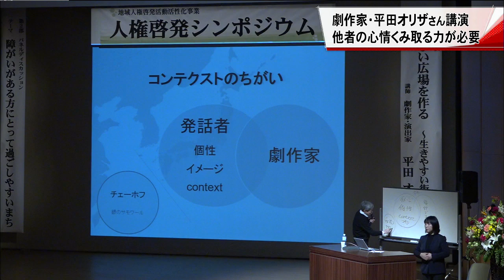他者の心情くみ取る力が必要 劇作家・平田オリザさん講演 岡山・早島町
劇作家の平田オリザさんが多文化共生社会について講演し、今後の日本社会では心情をくみ取る力が必要になると訴えました。